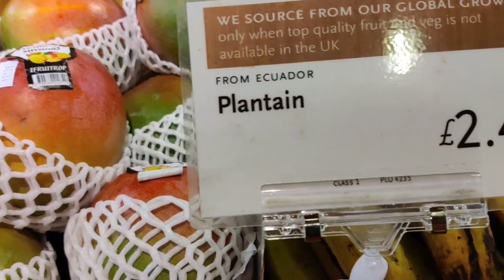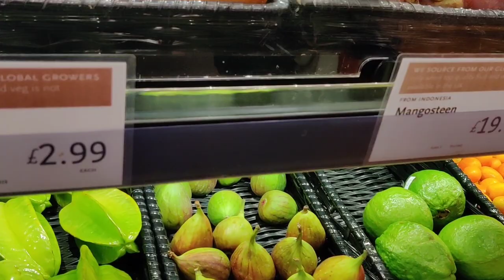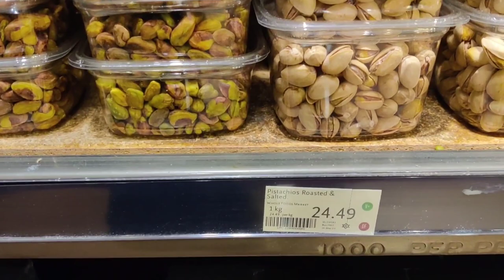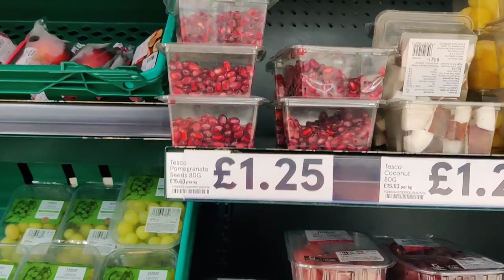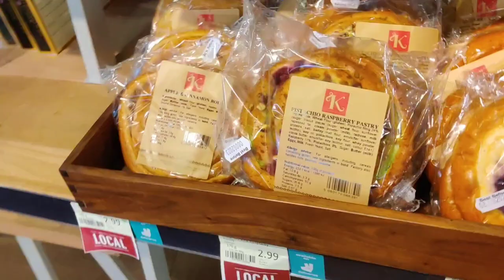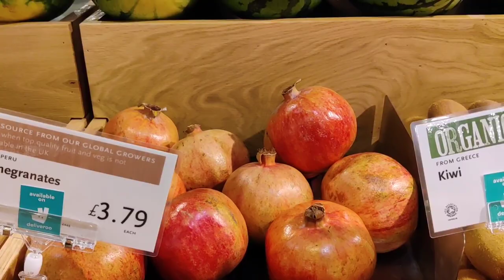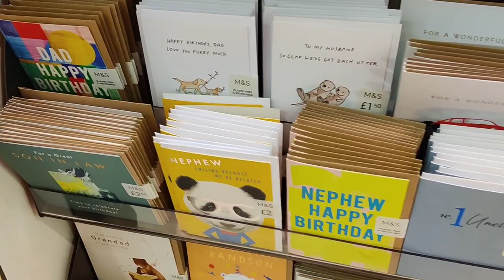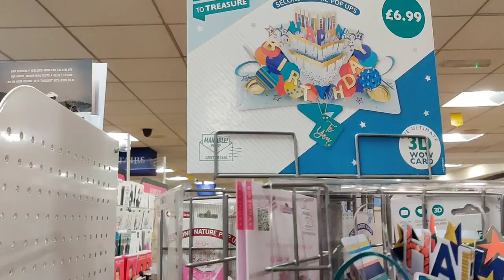8 June 2023